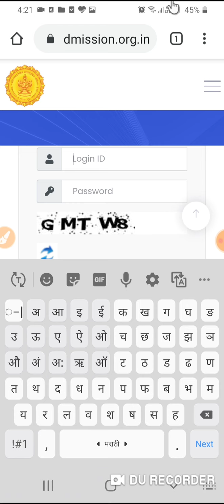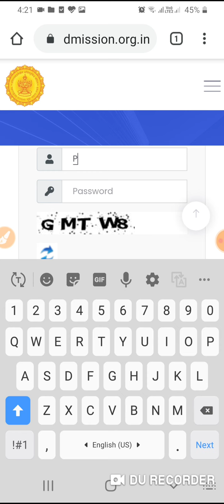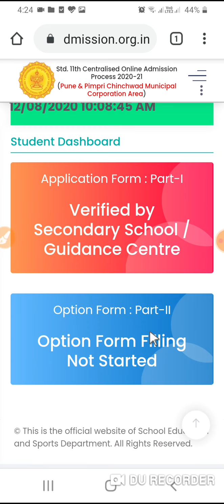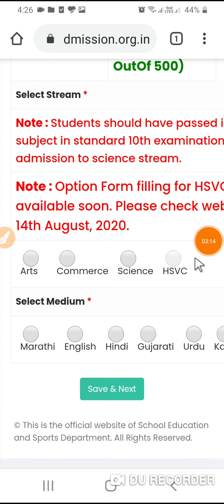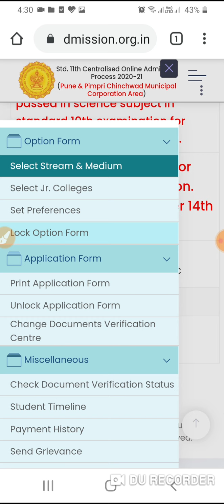11th Admission..pt-2 form filling information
How to fill part-2 .11th Admission